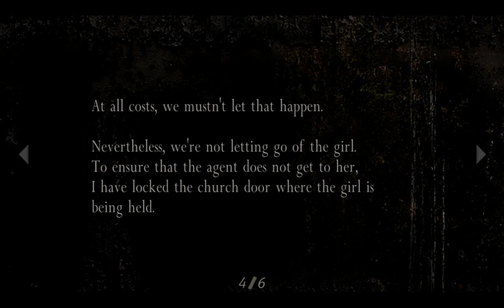In the Graveyard | Resident Evil 4 Ep. 8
I'm a master at puzzles apparently.